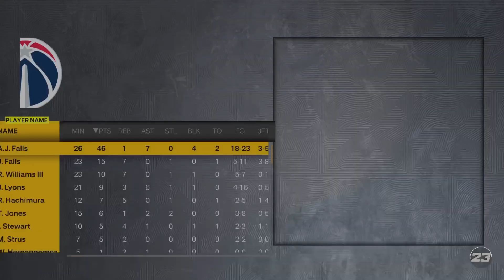WE Can't Guard Kyrie!!| The Big 3 Series | S2 #32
Another episode of the big 3 series and Kyrie come with our new team and made a statement to us.
Episode 32
Intro 00:00-00:32
Gameplay 00:33-23:56
Outro 23:57-25:12